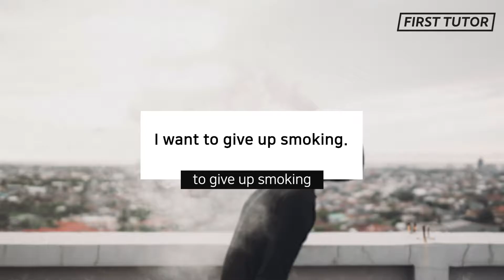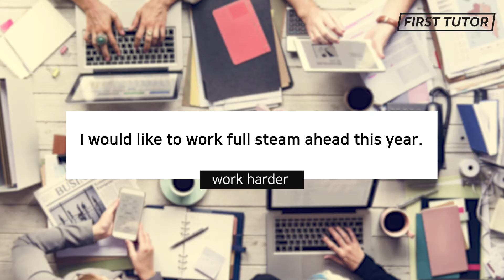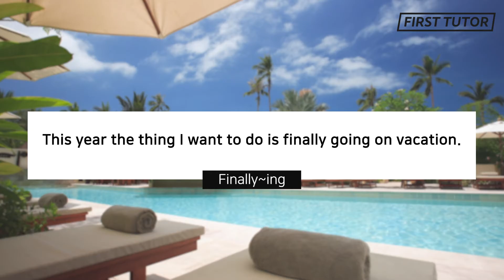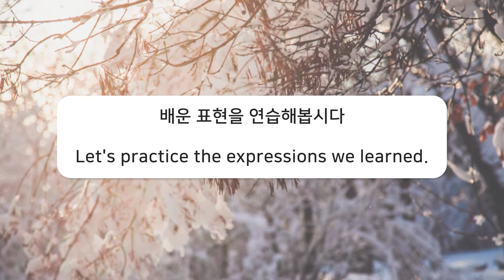코로나 시대 새 해 결심(New Year's Resolution) 영어회화 표현 2편 영상입니다-교육전문방송채널 '백pro다'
놀면 뭐하니? 난리났네, 난리났어~! 코로나시대 새 해 결심(New Year's Resolution) 영어회화표현 배우느라 난리났어! 코로나 사태 장기화로 우울해 진 마음을 준호쌤,Mandy와 함께 즐겁게  영어공부를 하며 달래보아요. 교육전문방송채널 '백pro다'(백프로다)에서 야심차게 만든 퍼스트튜터(퍼튜) 명강사 영어회화 시리즈로 기초 영어회화 이제 마스터해요.
국제학교, 외국인학교 1:1 전문과외 퍼스트튜터 제작했습니다.

교육전문방송채널 '백pro다'(백프로다)에 오면 최고의 신박하고, 재미있는 교육영상을 볼 수 있습니다. 영상 괜찮으면 구독/좋아요, 댓글 많이 남겨주세요.

국제학교 카페 : 상따모(글로벌 상위 10% 인재 따라잡기모임)